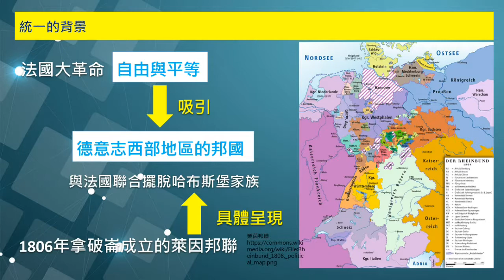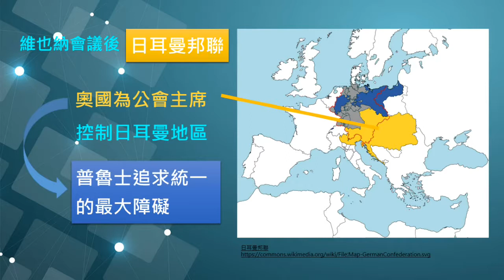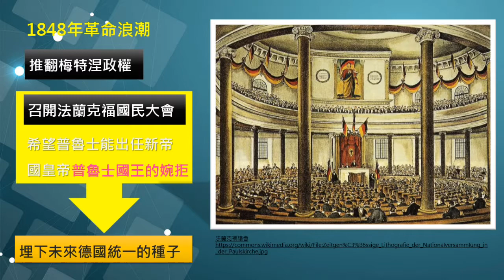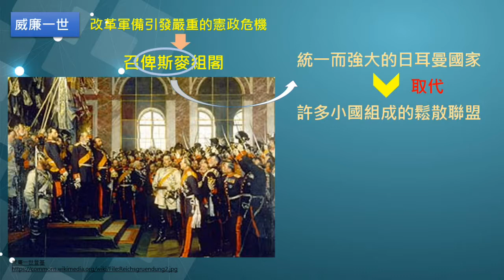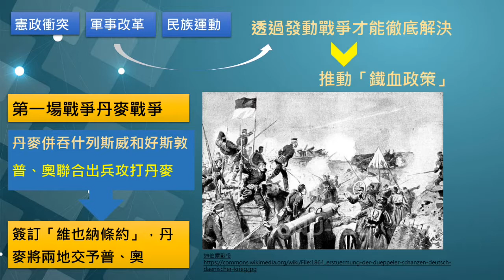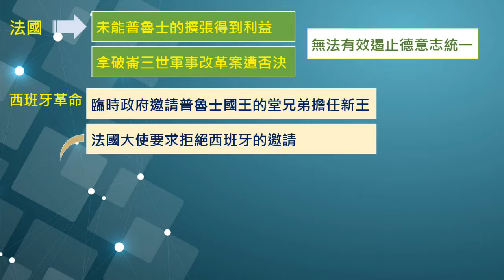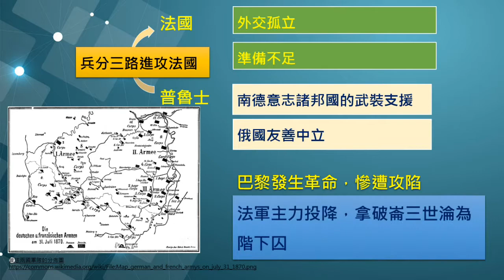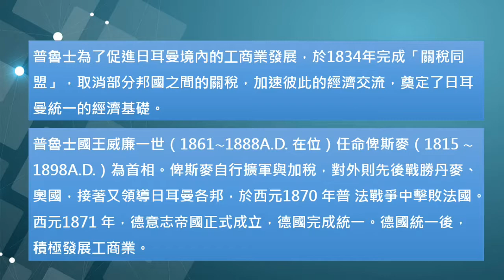國九歷史｜德國的統一